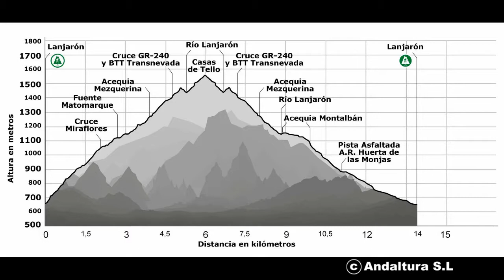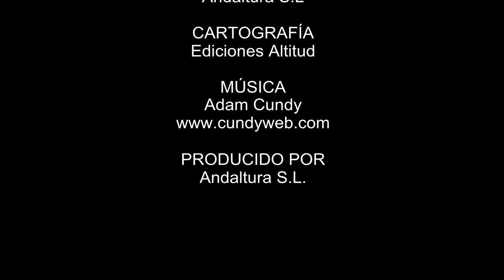Animacion Lanjarón - Casas de Tello - Acequia Montalban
Ruta de senderismo que nos permite ascender por el Valle de Lanjarón hasta las Casas de Tello para posteriormente descender hasta el Castañar de Patatún y tomar la vereda que nos conducirá a la Acequía Montalbán para regresar de nuevo a Lanjarón. Para cruzar el río Lanjarón y tomar la Acequía se hace sin puente por lo que hay que buscar el mejor paso y en su defecto descalzarnos para realizarlo.